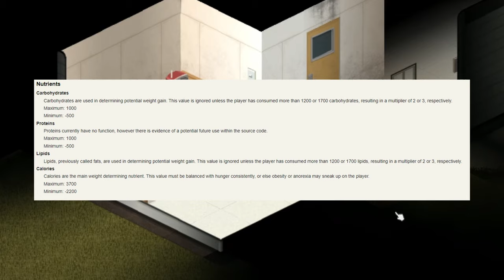Maximize Your Gains | Fitness and Strength B41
Did your greed get the best of you with those negative traits? Underweight? Noodle Arms? Here's a guide on how to best raise those stats without risking yourself.